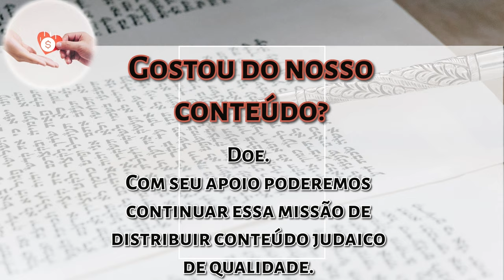Parashat Pinchas - Qual é o meu verdadeiro desejo? - Rabino Moshe Tamim - Hidabroot Brasil 2024